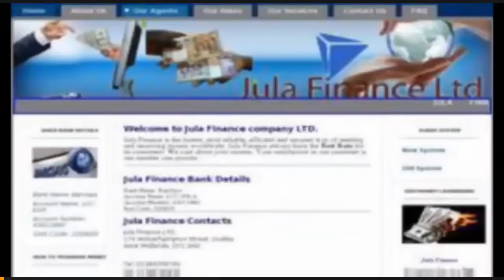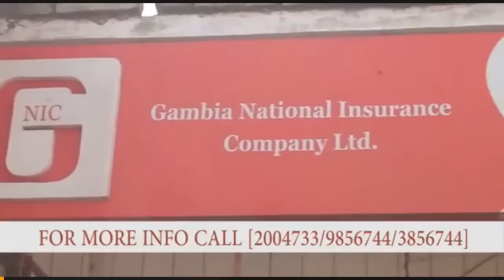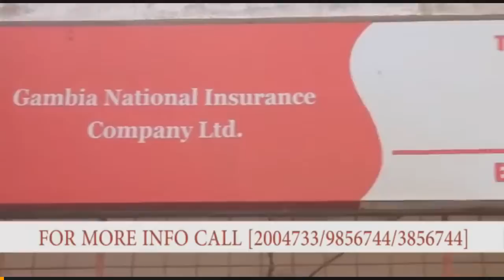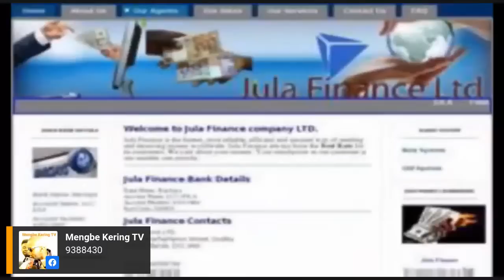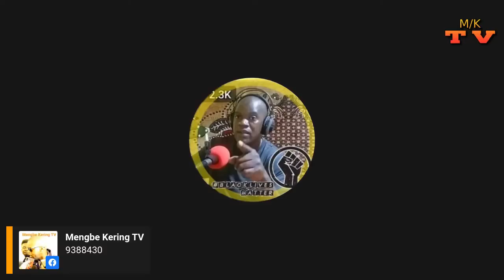TONIGHT ON MENBE KERING TV; WHO REAALY FUNDED THE SENEGAMBIA BRIDGE?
TONIGHT ON MENBE KERING TV; WHO REALY FUNDED SENEGAMBIA BRIGDE?